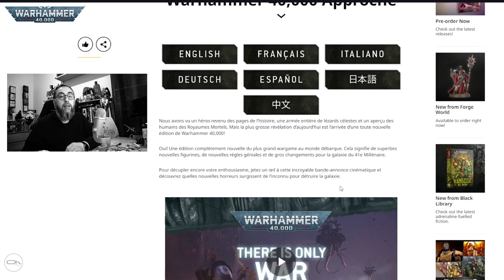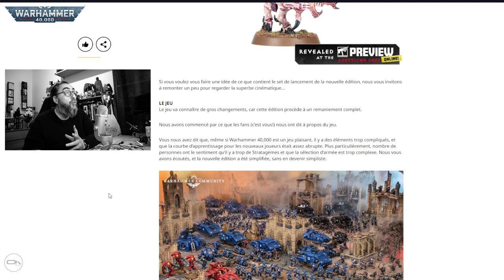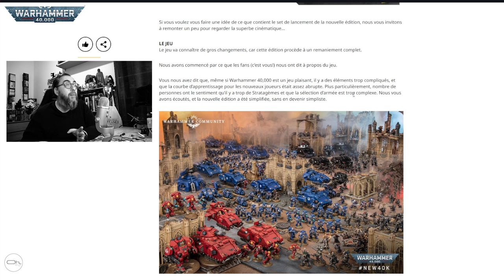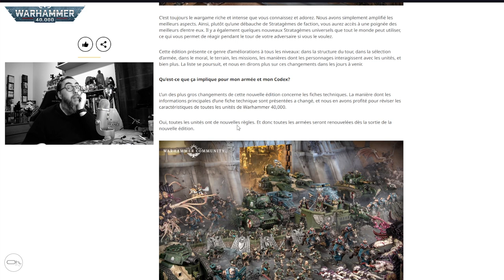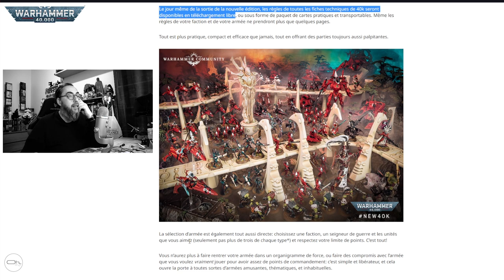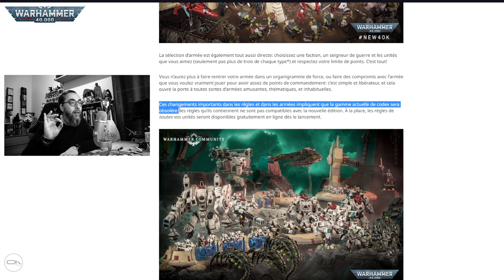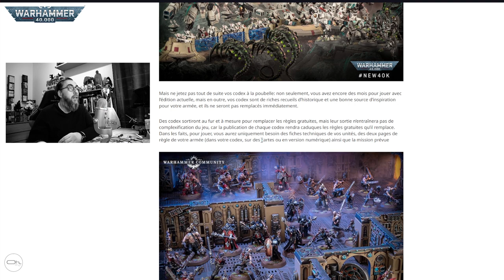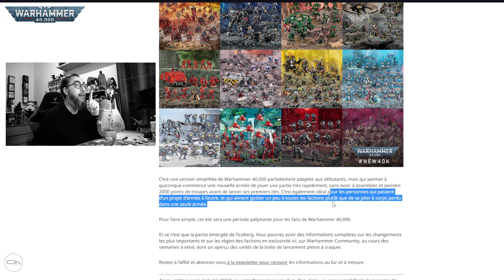warhammer40k : une V10 Gratuite et Friendly ?!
Aujourd'hui on parcours ensemble l'article de @officialwarhammer qui nous en dit plus la V10. Plus accueillante, plus simple plus fun (?)